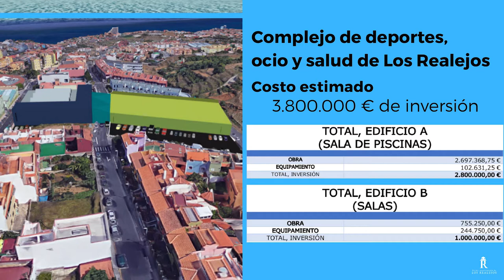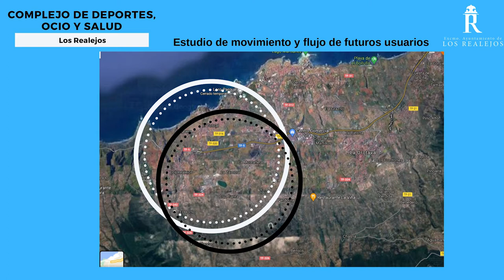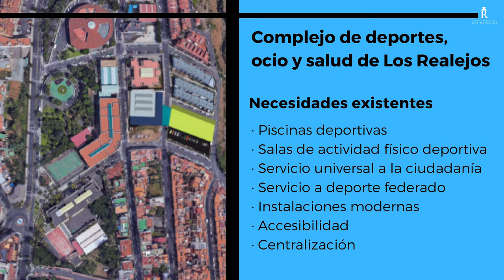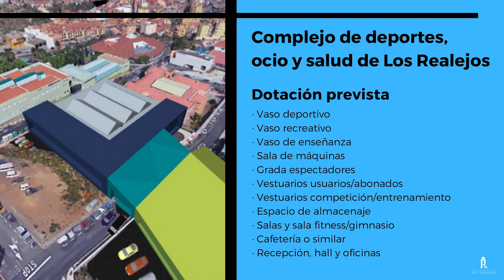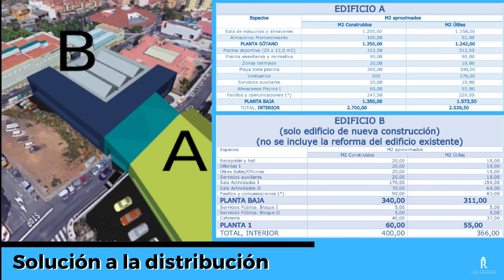Presentación del estudio de viabilidad del Complejo de Deportes, Ocio y Salud de Los Realejos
Presentación del estudio de viabilidad del Complejo de
Deportes, Ocio y Salud de Los Realejos